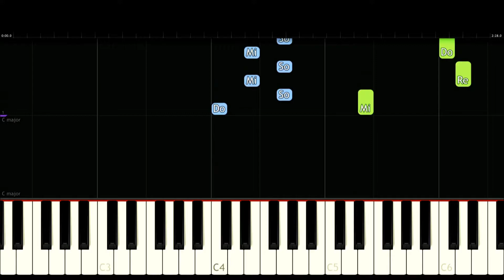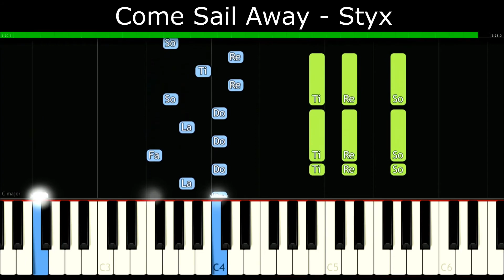Come Sail Away - Styx [Piano Tutorial] | SHEET MUSIC + MIDI 🔥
In this tutorial you can learn HOW TO PLAY "Come Sail Away - Styx" on piano